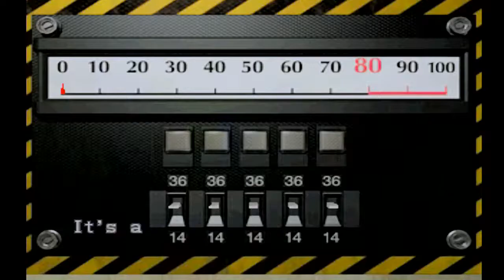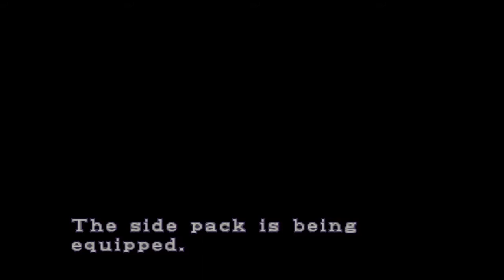IN MEMORY OF PAUL HADDAD | Tribute Playthrough | Resident Evil 2 | Part: 2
Going back through RE2 Original in memory of Paul Haddad the greatest Leon of all time- Leon A